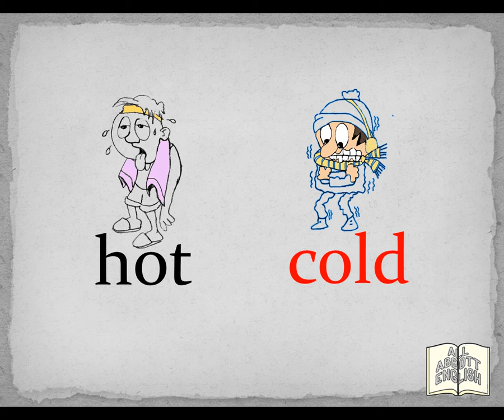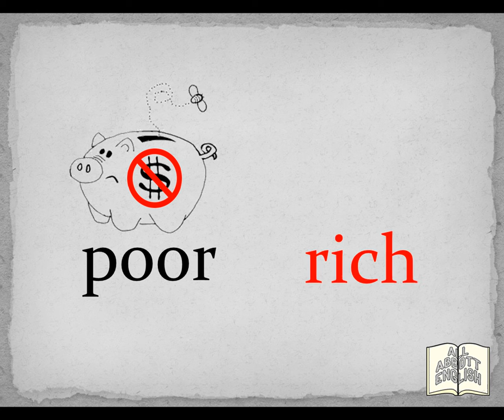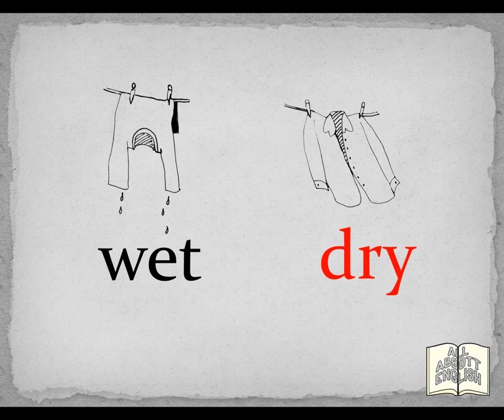Animated English Lesson: Opposites of Adjectives [Copyright :All Abbott English]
Do you know the opposites of adjectives? Watch to find out more!